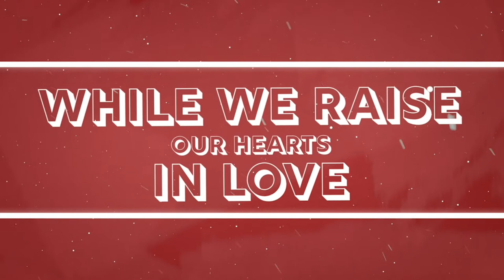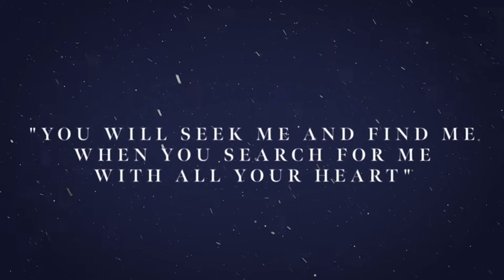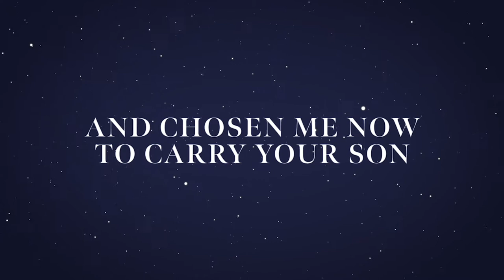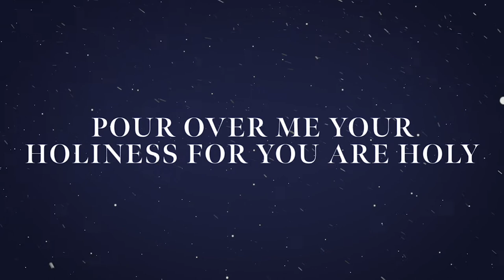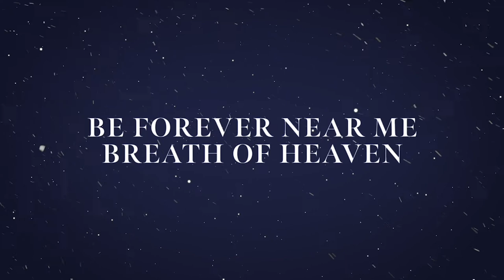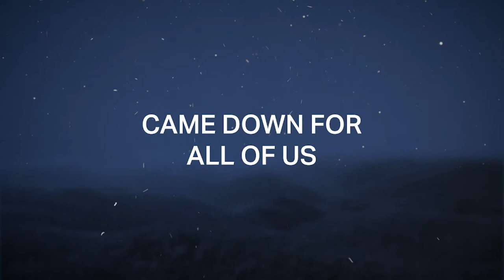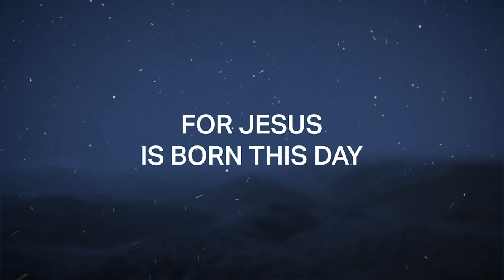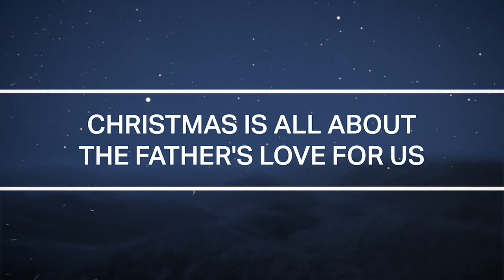Heaven Has Come | Reading Session With John Roberts